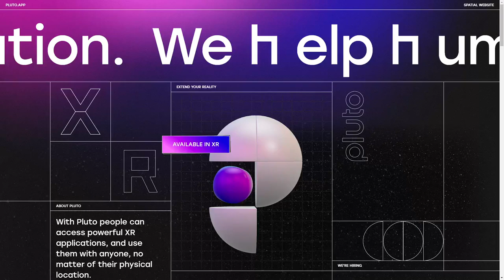Pluto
a Masterpiece web design project by 14islands from Sweden was awarded the Site Of The Day certification on Jun 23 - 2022. Congratulations🎊
Spatial website for Pluto, a service that’s booting up the next reality of computing, featuring an immersive layer in XR when viewed with virtual reality and augmented reality headsets.